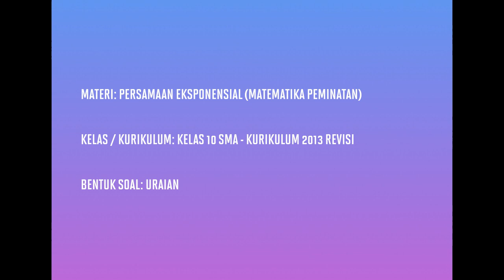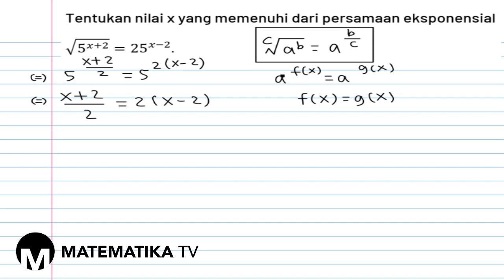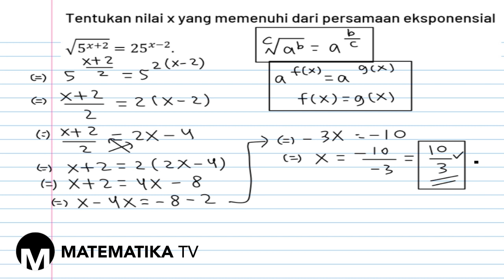[KELAS X PEMINATAN - KURIKULUM 2013] PEMBAHASAN SOAL URAIAN PERSAMAAN EKSPONENSIAL (057)